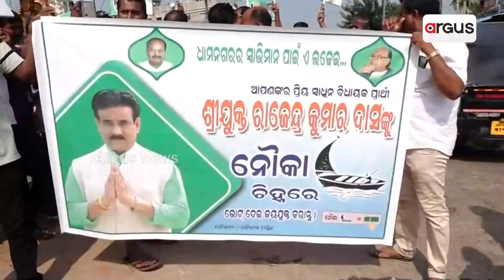ଉପ ନିର୍ବାଚନରେ ବିଜେଡି ହାରେନାହିଁ କୁ ଶକ୍ତ ଚ୍ୟାଲେଞ୍ଜ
ଭୁବନେଶ୍ଵର ସାଇବର ଥାନାର ଦ୍ବାରସ୍ଥ ହେଲା ବିଜେପି ଟିମ୍
ଧାମନଗର ନିର୍ବାଚନମଣ୍ଡଳୀର ସ୍ବାଧୀନ ପ୍ରାର୍ଥୀ ରାଜୁ ଦାସଙ୍କର ବିଜେପି ନେତା ଅମିତ ଶାହାଙ୍କ ସହ ମିଟିଂର ଏକ ଭିଡିଓ କ୍ଲିପ ଭାଇରାଲ୍ ବିସ୍ଫୋରକ ରୁପ ନେଉଛି । ଇ ଅଡିଓକୁ ନେଇ ଭୁବନେଶ୍ଵର ସାଇବର ଥାନାର ଦ୍ବାରସ୍ଥ ହେଲା ବିଜେପି ଟିମ୍ ।